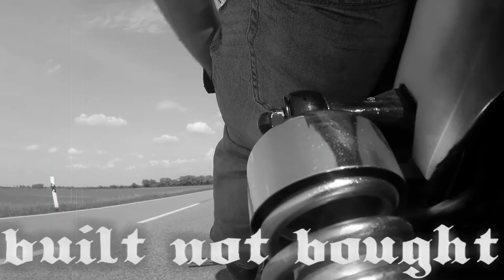Endmontage Yamaha & Waschtag | Rideouts #8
Heute gibt´s die letzten Handgriffe an der Yamaha XS und danach werden beide Bikes mal auf Vordermann gebracht!